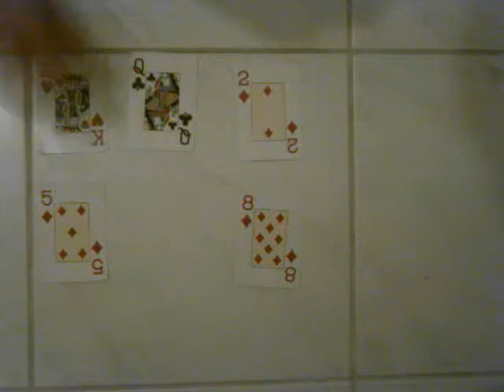TDMI CHOIX 2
TDMI CHOIX